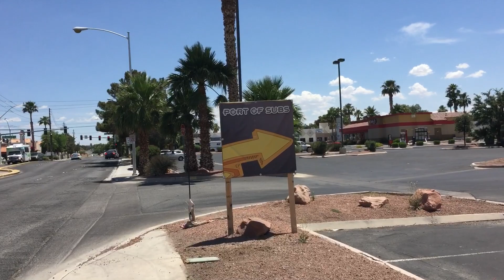美国生活指南（穷人版）一个千万富翁短短几年变成赤贫并逃离中国的故事，中国的富人们抓紧时间了